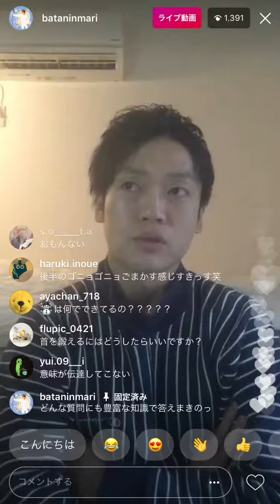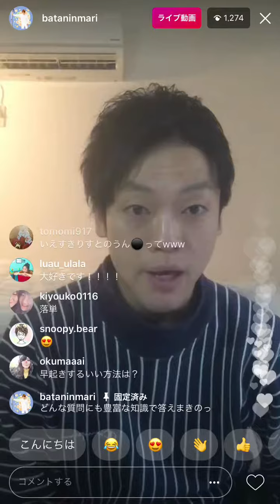おばたのお兄さんのデタラメな回答ww